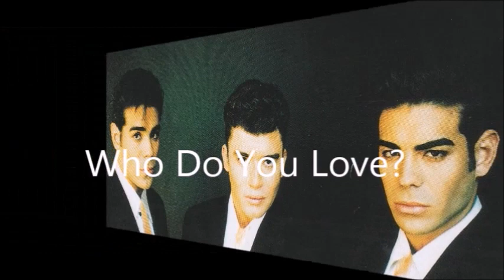John Davis with No Mercy - Who Do You Love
This mix/edit by C.R.O.
Original version on album Still Be Loving You by John Davis
All rights by IMP (1990), Polydor, Various publishers.
Original version on album My Promise by No Mercy
All rights by MCI, BMG (1996), Various publishers